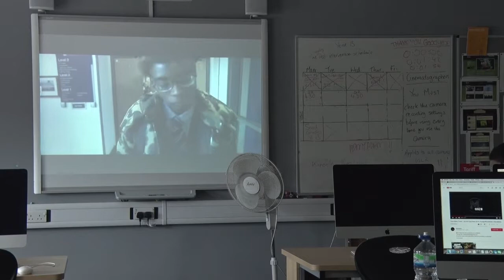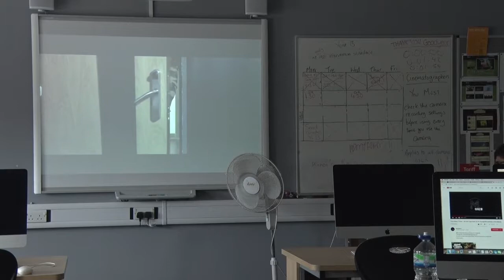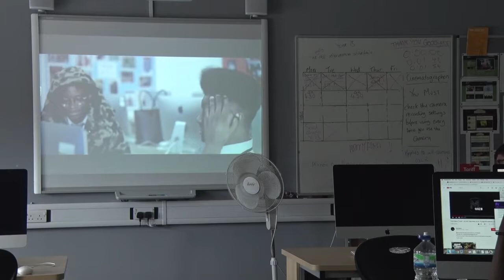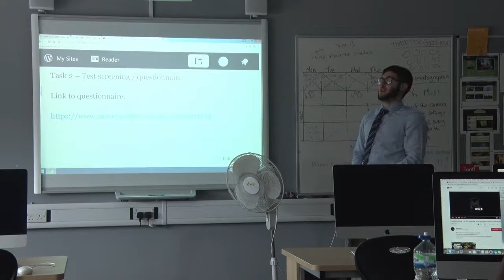UNIT 5 PRESENTATION